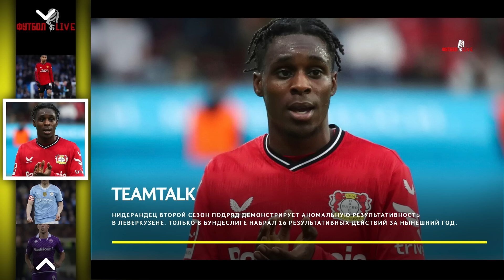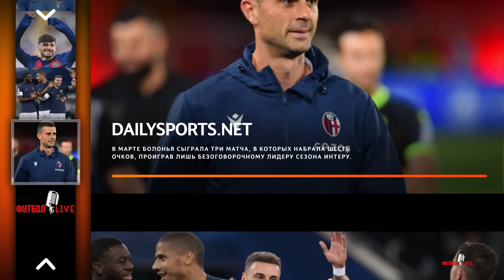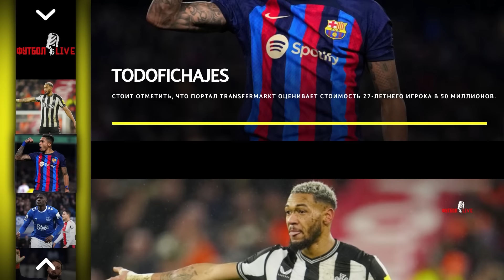ХАВЕРЦ ИЗМЕНИЛ ПЛАНЫ | ЗАМЕНА МБАППЕ ЗА 120 МЛН. | ТРАНСФЕРНЫЕ СЛУХИ 2024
00:05 📢 РЕКЛАМА
00:41 📢 SHORTS NEWS
           📢 НОВОСТИ 📃:
4:11 👉 «Ман Сити» лидирует в борьбе за Мусиалу
5:34 👉 «ПСЖ» готов заплатить 120 млн евро за Осимхена
6:16 👉 «Бавария» всё ещё считает Гнабри кандидатом на продажу
6:56 👉 «Манчестер Юнайтед» начал переговоры с полузащитником «Ювентуса»
7:37 👉 Диас хочет получить новый контракт в «Ливерпуле»
8:12 👉 Хаверц заставил «Арсенал» пересмотреть планы